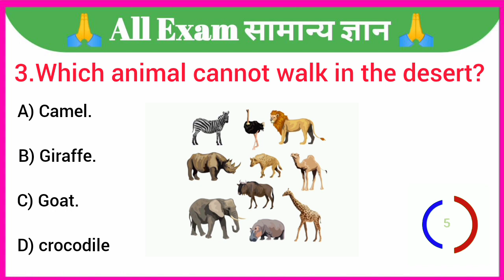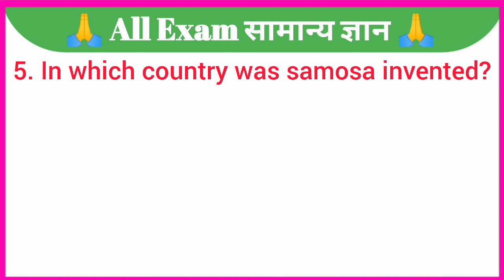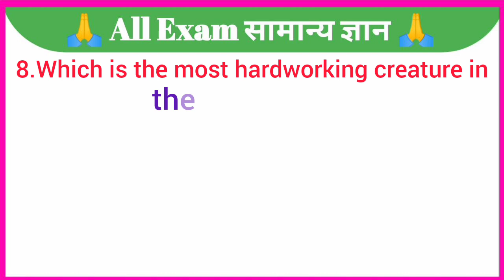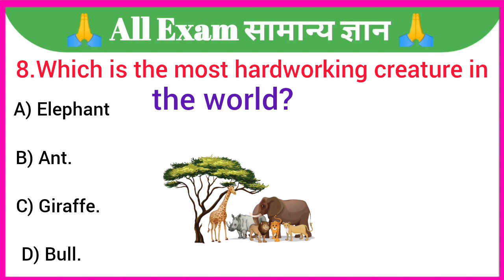GK Question || GK Question and Answer ||GK QUIZ || General Knowledge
Your Queries 👇👇
1. GK
2. General Knowledge
3. Important GK Questions and answer for 4. Competitive Exams
5. Quiz Test
6. gk in english
7. Important gk
8. Quiz test
9. competitive quiz
10. competitive general knowledge
11. GK in Hindi
12. general knowledge quiz
13. quiz questions
14. general knowledge questions
15. gk quiz
16. general knowledge questions with answers
17. gk question in hindi
18. GK Question Answer
19. India GK
20. hindi gk
21. samanya gyan
22. gk questions
23. india gk in hindi
24. 2022 gk questions and answers
25. lucent gk
26. lucent gk
27. lucent gk in hindi video
28. lucent GK in hindi
29. lucent geography in hindi
30. lucent geography
31. geography gk question
32. geography gk in hindi
33. lucent 1000 question
34. lucent 1000 prashn
35. lucent gk ka nichod
36. lucent gk important question
37. lucent gk important question in hindi
38. lucent gk important topics
39. lucent ka nichod science
40. lucent for ssc cgl
41. lucent for ssc
42. lucent for railway
43. geography gk
44. lucent mcq
45. lucent mcq in hindi
46. lucent book gk
47. gk
48. gk questions and answers
49. gk question
50. general knowledge
51. br gk study
52. gk questions
53. g k
54. general knowledge question
55. g k questions and answers
56. gk ke question
57. question
58. general knowledge questions and answers
59. samanya gyan
60. g.k questions in hindi
61. gk question answer
62.
63. gk ke sawal
64. knowledge
65. question answer
66. general knowledge questions
67. gk knowledge
68. जनरल नॉलेज
69. जीके
70. gk quiz
71. g.k
72. gk ka question
73. ips question and answer
74. gk
75. gk question
76. gk afroz
77. gk questions
78. gktoday
79.gk tricks
80. gk study adda
81. gk video
82. gk live
83. gk by kumar Gaurav sir
84. gk by khan sir
85. gk today current affairs
86. question
87. सामान्य ज्ञान
88. general knowledge ke question
89. gk knowledge
90. gk dijiye
91. general class
92. general knowledge ki video in hindi
93. general knowledge gk
94. general knowledge questions and answers
95. General knowledge video
96. General knowledge 2023
97. general knowledge for kids
98. general knowledge quiz
99. general knowledge ke question
100.
101. GK
102. gk question
103. gk questions and answers
104. general knowledge
105. g k
106. g k questions and answers
107. general knowledge questions and answers
108. gk question answer
109. g.k
110. question answer
111. question
112. जीके
113. gk
114. g.k questions in hindi
115. general knowledge questions
116. knowledge
117. general knowledge question
118. g. k
119. quiz
120. g k question
121. BR GK STUDY
122. Br Gk Study
123. BRGKSTUDY
124. gk gs
125. gk ke sawal
126. gk ka question
127. जीके क्वेश्चन
128. gk 2020
129. gk 2021
130. gk 2022
131. gk 2023
132. बीआर जीके स्टडी
133. g.k. question with answer
134. answer
135. lucent gk
136. GK 2021
137. GK 2022
138. GK 2023
139. g,k
140. जीके के सवाल
141. gk general knowledge
142. जनरल नॉलेज
143. gk knowledge
144. gk questions and answers 2022
145. gk questions and answers 2023
146. gk questions and answers in hindi
147. GK Police
148. GK IAS
149. GK IPS
150. g. k. question in hindi
151. janral nolej in hindi
152. BR GK STUDY 2021
153. BR GK STUDY 2022
154. BR GK STUDY 2023
155. tense
156. current affairs
157. g.k questions
158. gk today current affairs
159. जी के
160. GK
161. GK BR
162. Gk
163. gK
164. G K
165. Gk quiz
166. GK BR
167.
168.
169.
170.
171. GK ki Video
172. Good sawal
173. सवाल आपके जवाब हमारे
174. GK ka सवाल
175. जीके.
176. GK.
177. BR
178. BR GK STUDY Lucent
179. GK Hindi Question
180. सवाल
181. question and answers
182. new gk question
183. new gk questions
184. hindi question
185. gk question gk question
186. answer
187. gk dijiye
188. general knowledge question answer
189. जीके जीके
190. g k 2022
191. g k 2023
192. gk gk gk
193. GK GK GK
194. जीके का क्वेश्चन
195. samanya gyan
196. GK number 1
197. GK Question
198. gk question
199. gK question
200. Gk GK gK जीके gk